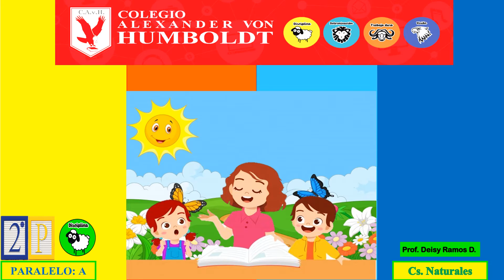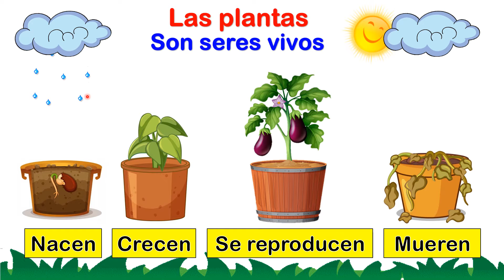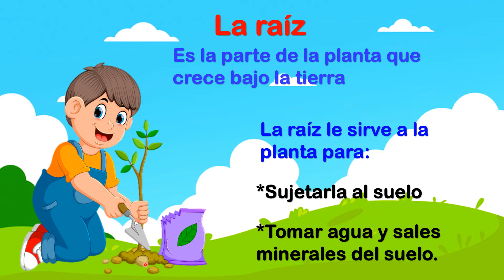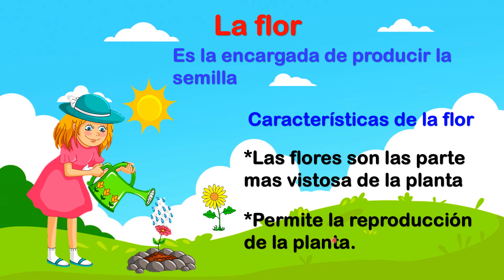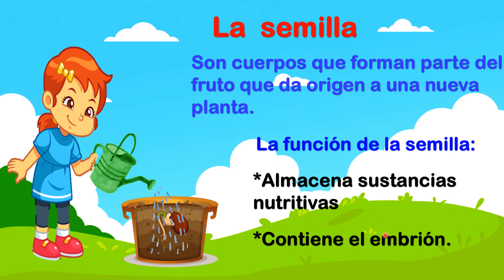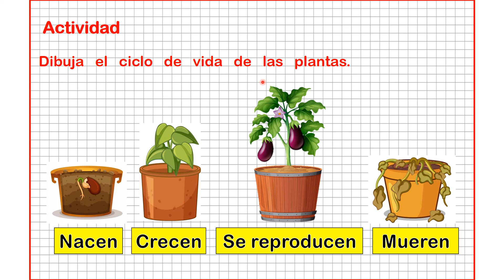P2: C. Naturales - La Planta